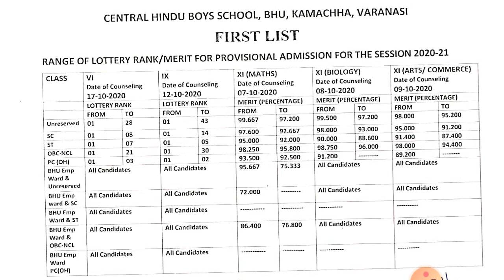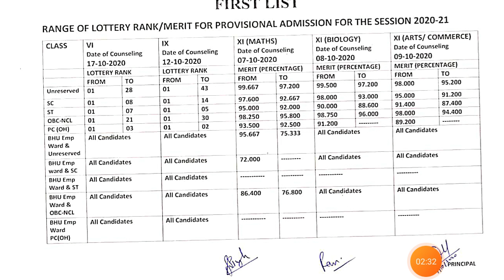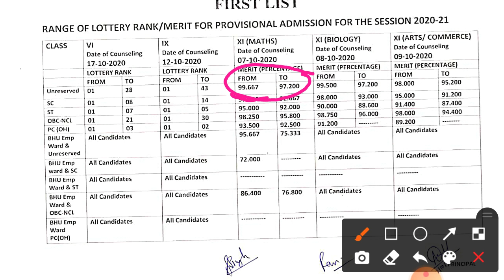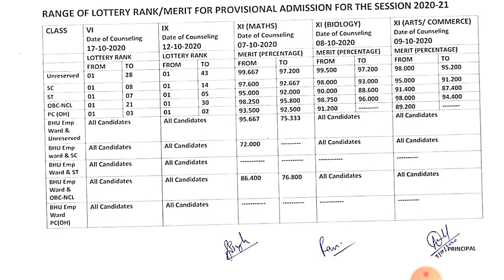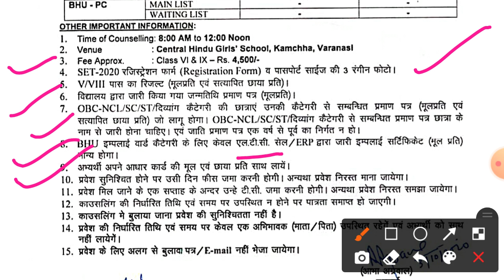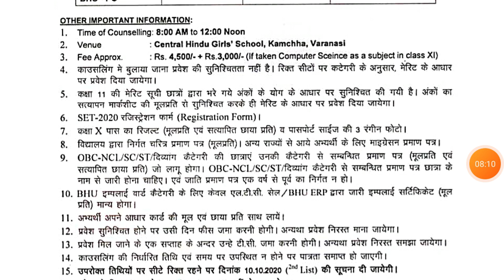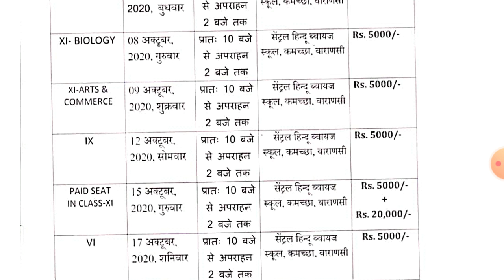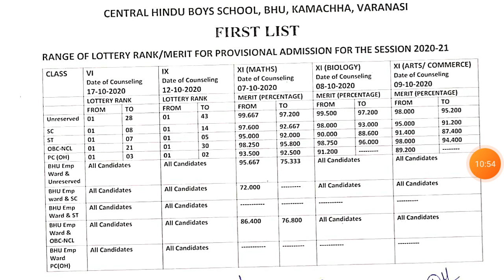CHS Admission Process || Class 6th, 9th, 11th Merit List || Fees? Seat ? | पूरी जानकारी | By Shibu M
Registeration Process

Hurry Up!

GK/ GS
Maths
Reasoning
Current Affairs

Our Teaching Faculty👇

Manoj Sir
Raushan Sir
Aditya Sir
Adarsh Sir

Pintu
Raaj
Akash

Join everyone...

B.Sc. Ag. ,

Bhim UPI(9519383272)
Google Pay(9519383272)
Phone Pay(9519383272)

1- TO GIVE BASIC TRENDS TO DEEP INFORMATION OF ALL COVETED CENTRAL UNIVERSITIES BHU, JNU, DU, ALLAHABAD, AMU, TISS, VRDHA  and more.
2- DAILY Current Affairs
3- Preparation for Admission in BHU, ALLAHABAD, JNU and AMU
4- Preparation for AIR FORCE (X & Y ) .
5 -Preparation for SSC (MATHEMATICS, GK/GS, REASONING, HISTORY, POLITY, GEOGRAPHY, ENGLISH)
6- MOTIVATION / CAREER COUNSELLING
7- BLOG / HISTORICAL PLACE
8- TET & CTET, SUPER_TET
9 - UPP
10 - PCS